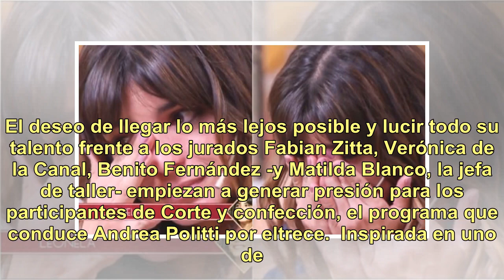El desconsolado llanto de Leonela Santana, la participante de Corte y confección: "Este vestido e...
El desconsolado llanto de Leonela Santana, la participante de Corte y confección: "Este vestido era en honor a mi abuela y me siento un desastre"

El deseo de llegar lo más lejos posible y lucir todo su talento frente a los jurados Fabian Zitta, Verónica de la Canal, Benito Fernández -y Matilda Blanco, la jefa de taller- empiezan a generar presión para los participantes de Corte y confección, el programa que conduce Andrea Politti por eltrece.